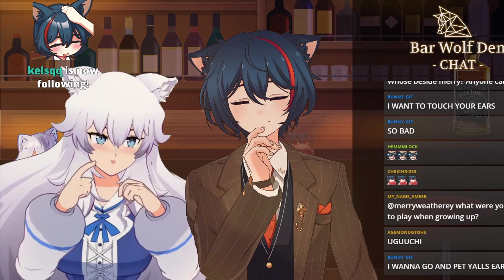Lumi Steals Merry's Body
Lumi streams on Twitch too!